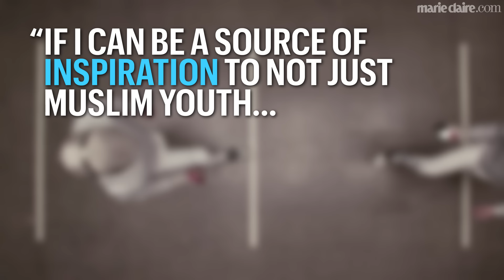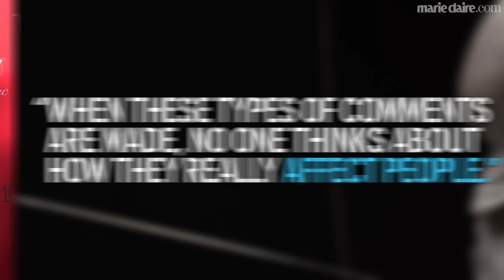What You Should Know About Ibtihaj Muhammad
U.S. olympian makes history as the first to compete in a hijab.